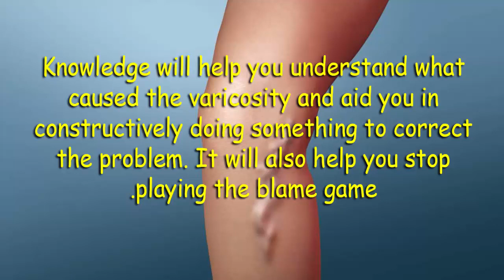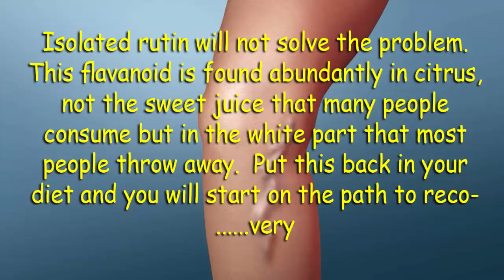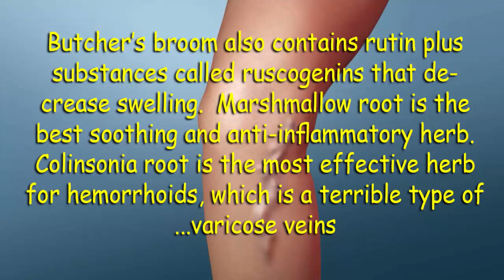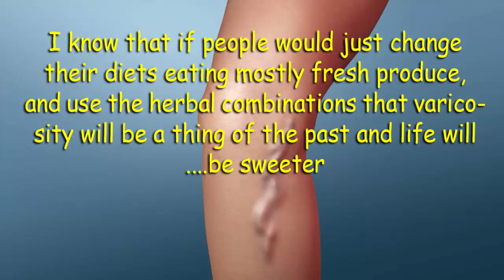varicose veins removal - how to treat Varicose Veins naturally at home without laser surgery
varicose veins.

For those who have varicose veins, the very best question you can ask is “why me?” or even better what caused me to possess this problem.  Understanding can help you know very well what caused the varicosity and assist you in constructively doing something to fix the issue. It will help you stop playing the culprit game.

Varicose veins weren't inherited out of your mother or any other relatives, however pre-disposition can play a role.  Inherited weakness plus ecological factors are why is us susceptible to this problem.  Also medicine examines varicosity and points its’ finger at fibrin or enzymes resulting in the problem.  This assumption can also be false and doesn’t consider the whole scenario.  The body comes with an natural capability to move towards wellness, but it must have the inspiration to complete its’ purpose.  The primary foundation that's missing is supplied in ascorbic acid wealthy foods.  Don’t assume that you could purchase and consume ascorbic acid pills and solve varicosity.  In “science” ascorbic acid and vit c are synonymous, and that's what you receive having a supplement, vit c.  This isolated substance won't prevent or cure varicose veins.  Nevertheless the full complex of ascorbic acid wealthy foods, may prevent which help cure varicosity.  One missing component in nearly all diets, is rutin, that is a flavanoid present in ascorbic acid wealthy foods.  Isolated rutin won't solve the issue.  This flavanoid is located abundantly in citrus, and not the sweet juice that lots of people consume however in the white-colored part that many people discard.  Put this back in what you eat and you'll start on the road to recovery.  Include particularly and grapes for phyto-nutrients like anthocyanidins that strengthen and safeguard the veins.

Herbs are specific and well established in curing varicose veins.  The main plant is Japanese Pagoda flower buds.  This plant continues to be proven to bolster and connect the permeability from the veins’ cellular walls.  Bilberries support normal formation of connective tissues and safeguard veins from further damage.  Gotu Kola, Ginger root and Hawthorne improve peripheral circulation and strengthen cellular tissues.  Butcher’s broom also includes rutin plus substances known as ruscogenins that decrease swelling.  Marshmallow root is the greatest soothing and anti-inflammatory plant.  Colinsonia root is easily the most effective plant for hemorrhoids, that is a terrible kind of varicose veins.  This is actually the best number of herbs to consider internally for varicose veins.  This ought to be used along with a topical use of the combined herbs of Horsechestnut, Witch hazel, Oak bark, onion peel, lemon peel, Rue plant, Arnica and Pine

I understand when people would certainly change their diets eating mostly fresh produce, and employ the herbal combinations that varicosity is a factor of history and existence is going to be sweeter.